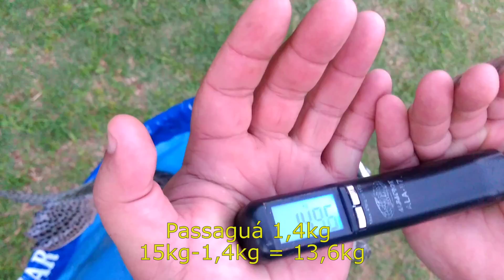Pincachara de 13,5kg pego na varinha de mão customizada(Surpresa no final do vídeo)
Pincachara de 13,5 pego na varinha de mão customizada.
(Surpresa no final do vídeo)